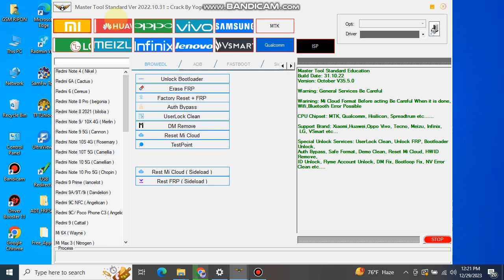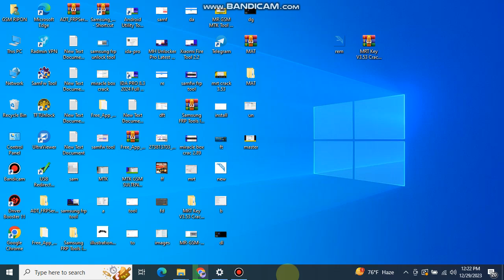Master Tool Standard 2024 | New Unlock Tool | Unlock Oppo/Vivo/Realme/Samsung Frp Tool | Android 13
In addition to these new features, the update also includes improvements, such as Samsung MTP Bypass FRP with Emergency Call #0#, making the software even more reliable and efficient.

Tool Link - Comment Check
samsung google account bypass 2023,samsung frp bypass
samsung frp
samsung unlock tool 2023
1 click frp unlock tool 2023

Conclusion
When it comes to phone technicians looking for a dependable, effective, and all-inclusive unlocking tool, the Griffin-Unlocker V6.0.0 Tool is a game-changer. The tool is essential for unlocking numerous phone models and brands with its most recent updates.